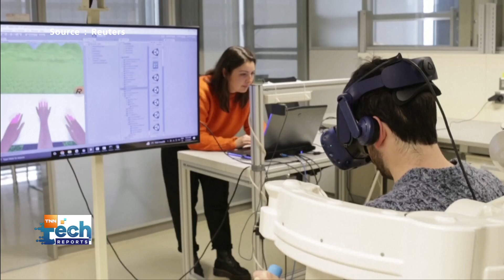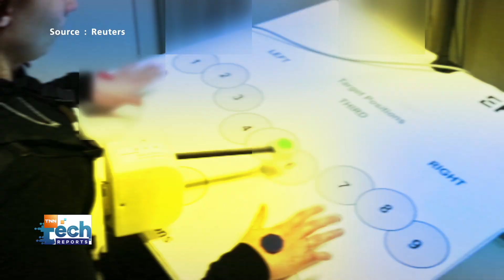ทีมวิจัยสวิสฯ พัฒนาแขนหุ่นยนต์ควบคุมโดยการหายใจเป็นมือที่ 3 ไว้ช่วยงาน | TNN Tech Reports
ทีมวิจัยจากสถาบันในสวิสฯ พัฒนาแขนหุ่นยนต์ควบคุมโดยการหายใจ ตั้งเป้าต่อยอดให้เป็นมือที่ 3 สำหรับไว้ช่วยงาน